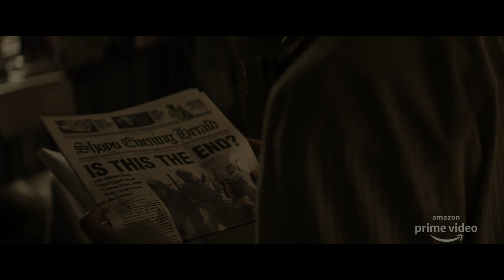The Stand S1 | Official Trailer | Jan 15th | Amazon Exclusive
The Stand, based on Stephen King’s best selling novel, is coming to Amazon Prime Video 🇦🇺  Jan 15th!